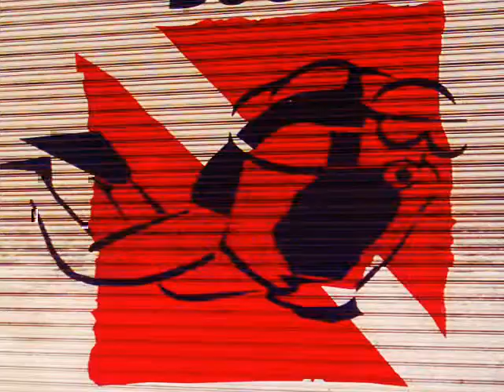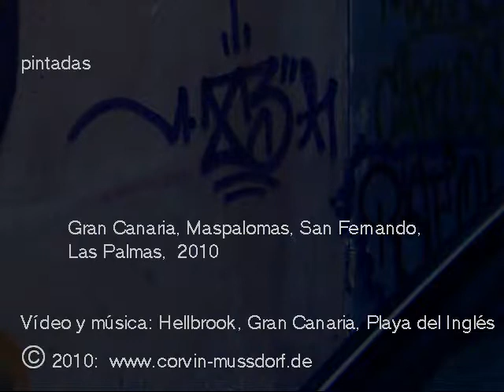Farben (Parteien)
Farben, also europäische Parteien (der Politik) ohne Gesicht, Diktatoren, Bürokratie... solche Führer brauchen wir nicht.

Was wir brauchen, sind  Führer wie Jesus oder Buddah oder Mohammed - also Führer des Friedens und der Gewaltlosigkeit.

Solche Themen greifen  die pintadas (Wandgemälde) in Gran Canaria auf, die dem Film zugrunde liegen.

Hellbrook